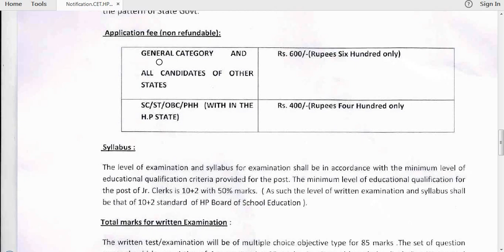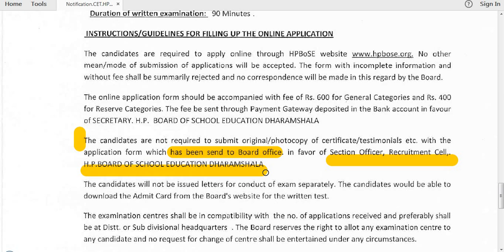State Co-operative Bank Exam 2017 ! form post or not ! where is the address in notification!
hello friends. ( thnkyou so much for your support)
In this video we will talk about some important questions related to state co operative bank exam 2017 .
many of my subscribers asked me abour form posting and address of posting. So in this video i will talk about theier question like form post or not and i will also show you address of posting in notification.